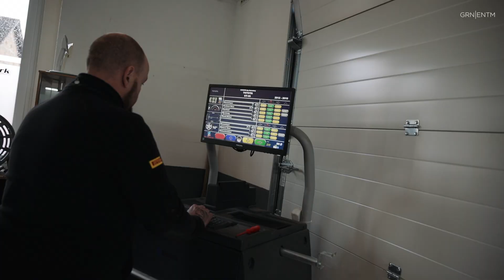Toyota GT86 zum Umbau bei FELGNWERK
Der Toyota GT86 von @86kai hat beim FelgnWerk ein Tein Flex Z, camber arms von Hardrace, BJ-Wheels F1 Lightweight 9x18 und Federal 595 RS R Reifen bekommen.

Interesse an Bilder oder Videos?